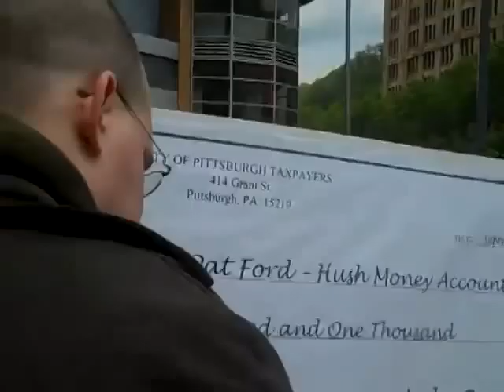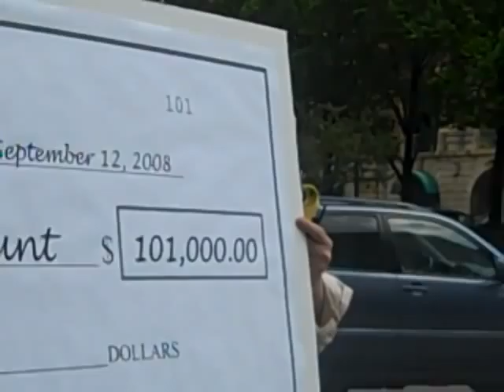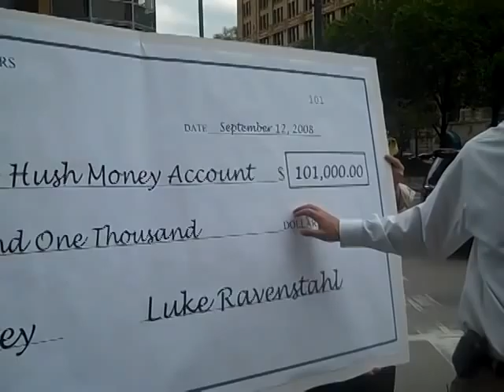Patrick Dowd blasts Luke Ravenstahl for Corruption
Pittsburgh City Councilman Patrick Dowd accuses incumbent mayor Luke Ravenstahl of political corruption, including the granting of no-bid contracts, awarding permit approvals without due process and awarding "hush money" to ousted Ravenstahl development czar Pat Ford to prevent further details from emerging.